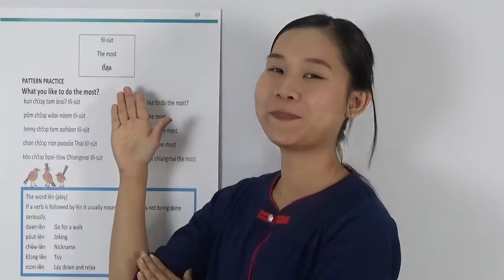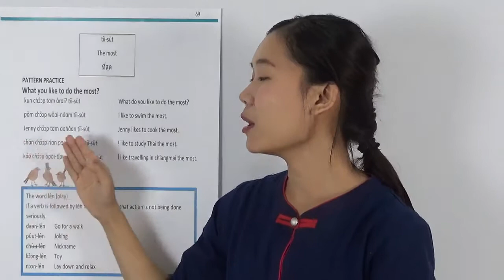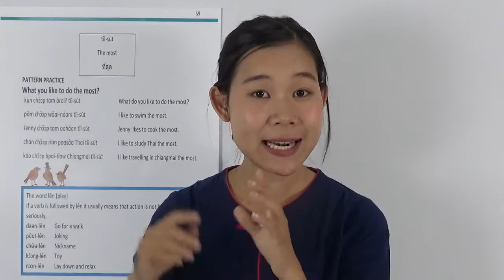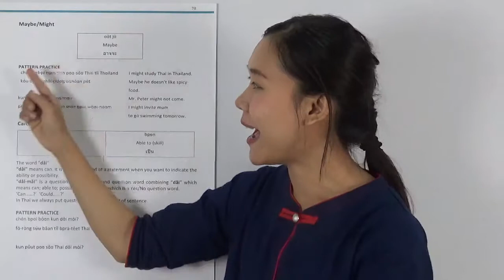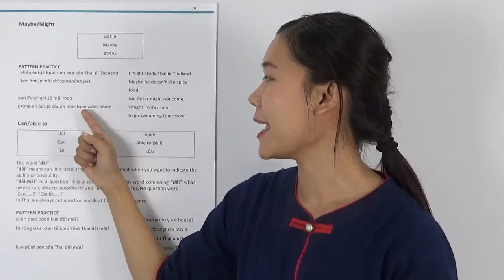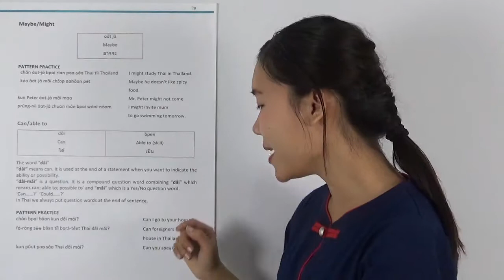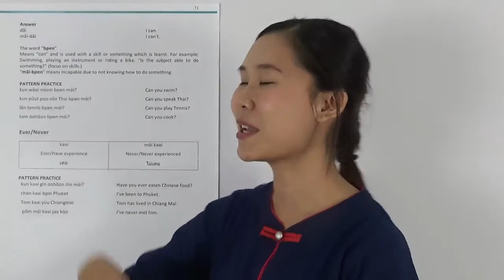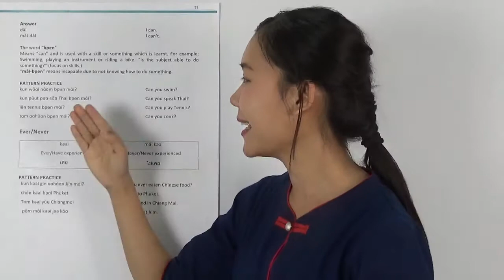My Thai book EP19 Lesson 4 "The best, Maybe" Page 69-71 (With English Subtitles)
TSL Chiang Mai provides private lessons special promotion :

1) Online private lessons 30 hours only at 9,000 baht (300 baht per hour)
2) Private lessons at school 30 hours only at 10,500 baht (350 baht per hour)
Both of the above, normally it costs 12,000 baht. (400 baht per hour)

You can combine your self-study by watching videos and practicing your Thai conversation with our Amazing Teachers!

Let's study Thai together with TSL Chiang Mai !!

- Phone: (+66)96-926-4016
- Line: tslchiangmai

This textbook "My Thai book" now on sale at Amazon.

Thai language textbook designed for beginners. You can learn Thai easily through video lessons by step-by-step instructions with a lot of fun.

This book is suitable for people who plan to visit Thailand, stay for vacation, and or aim for a long stay in Thailand. After you could know the basic Thai language, your stay in Thailand could be more enjoyable!